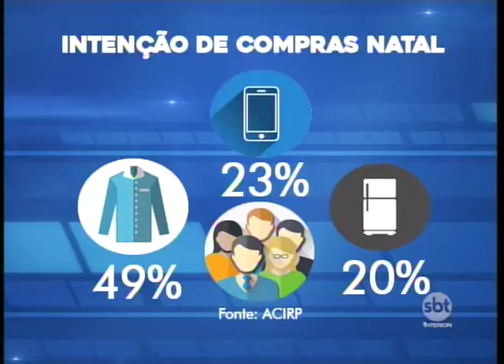Comércio de Rio Preto já está preparado para as vendas de fim de ano